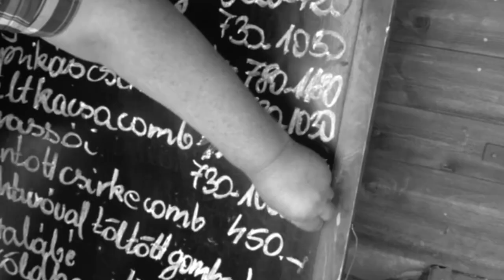Tóth Imre elmegy Zuglóba, mert nem nyert.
Tóth Imre az MKKP jelöltje a zuglói időközi választáson azt ígérte, hogy ha nyer, nem megy oda.
De nem nyert.
Ezért most odamegy.
Legközelebb szavazzanak rá! Óbudán.